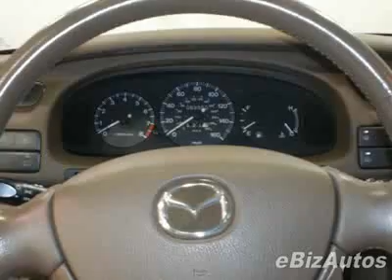2000 Mazda Millenia Sedan